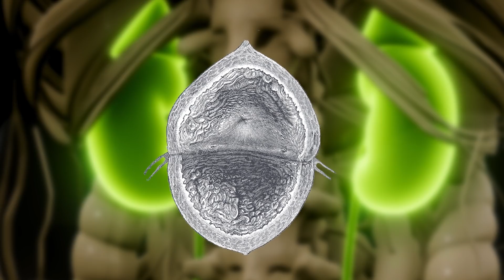Ile wody wysikujesz?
Kluczem jest pozbycie się tego co zbędne (a czasami niebezpieczne), bez utraty tego co bardzo potrzebne. Nerki to bardzo skomplikowany filtr, który w ciągu doby całą naszą krew filtruje aż trzydzieści razy!